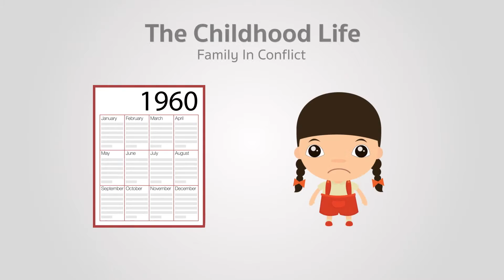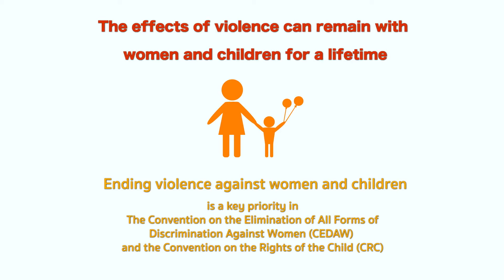Violence Against Women Throughout The Life Cycle